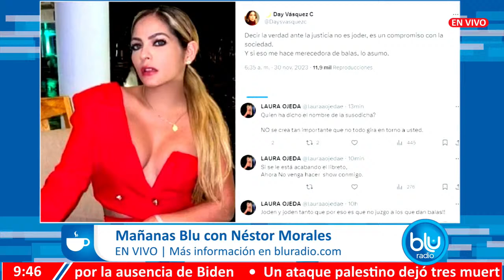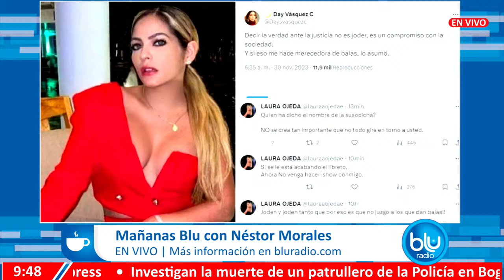Pareja de Nicolás Petro enciende las redes: "Joden y joden, por eso no juzgo a los que dan balas"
Laura Ojeda, pareja de Nicolás Petro, habló en redes sociales horas después de que la Sala de Casación Penal de la Corte Suprema de Justicia hubiese negado la solicitud al hijo del presidente de trasladar su juicio de Barranquilla a Bogotá.

“Joden y joden tanto que por eso es que no juzgo a los que dan balas", señaló a través de su cuenta de X en la noche del miércoles, 29 de noviembre. Aunque su mensaje no tenía una mención directa, Day Vásquez, su examiga y expareja del hijo del presidente, tomó para ella esas palabras y le respondió.